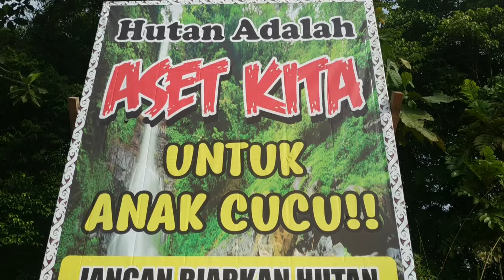Casting toman || Hari hujan ikan predator ini makin ganas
Assalamualaikum
Trip kali ini casting toman di rawa air hitam langsung simak videonya teman2
intip keganasan ikan predator ini

Set Teckle :

       Reel          : kastking Brotus
       Joran        : Okuma Blue Diamond 10 - 20 lb
       Line           : Piranha NO.3
       Ledder      : Blood 50lb
       Lure           : Minnow, Whoper ploper

Semoga teman2 terhibur, selamat menyaksikan

Terimakasih